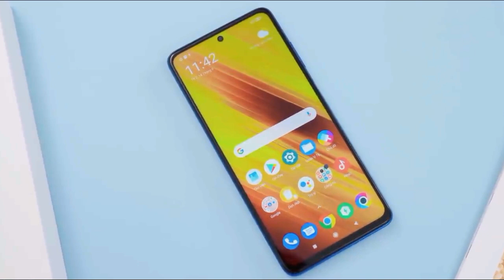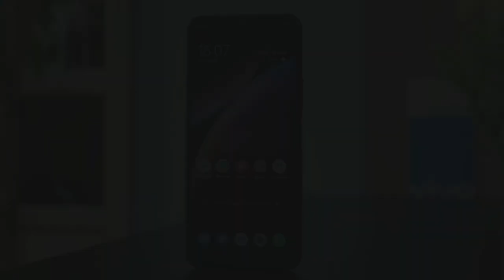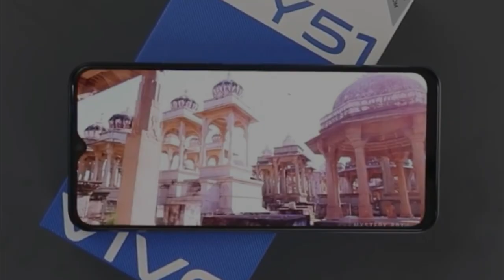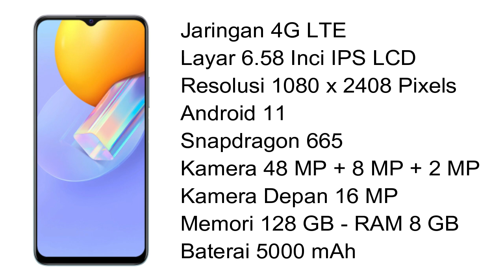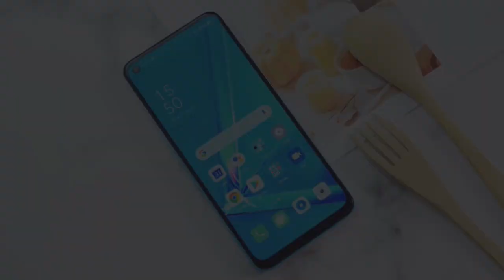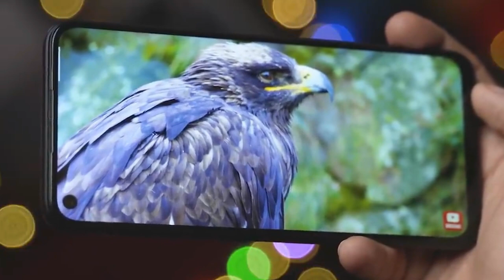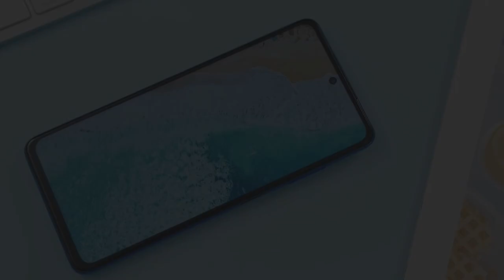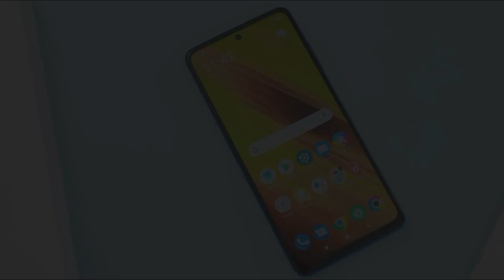7 HP GAMING RAM 8GB TERMURAH 2021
7 HP Gaming RAM 8 GB Termurah 2021. Nih, Review HP Gaming murah tahun 2021 ( RAM 8 GB, Chipset gaming, Baterai besar, layar luas.

● Beli HP Realme Narzo 20 Pro - ( Rp 3,3 Jutaan )

● Beli HP Xiaomi Poco X3 NFC - ( Rp 3,4 Jutaan )